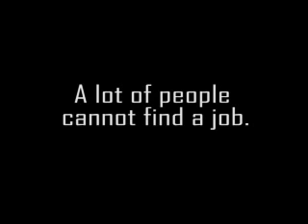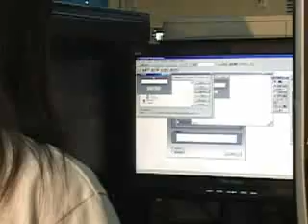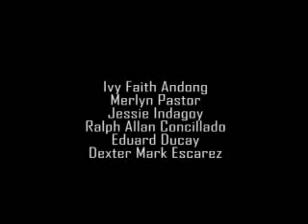AMG SKILLED HANDS TECHNOLOGICAL-School Video.flv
Official School Video of AMG Skilled Hands Technological College